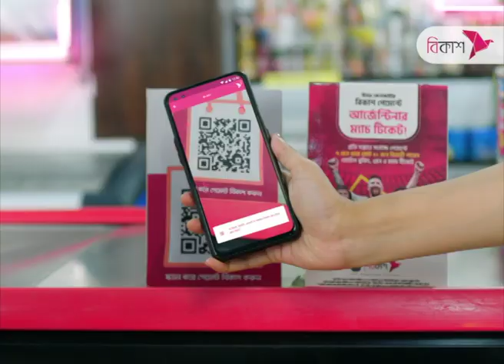সুষ্ঠু ভোটের পরিবেশ তৈরি না হলে নির্বাচনে যাবে না জাপা : চুন্নু | Mujibul Haque Chunnu | NTV News